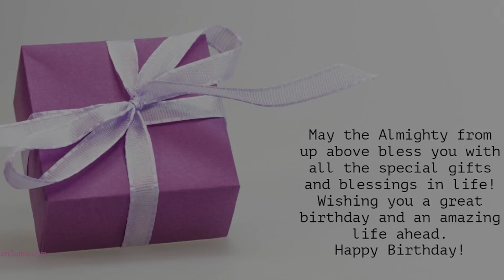Happy Birthday to all who have Birthday on 4 June - Birthday Wish From Birthday Bash